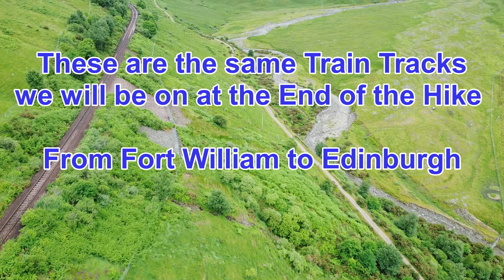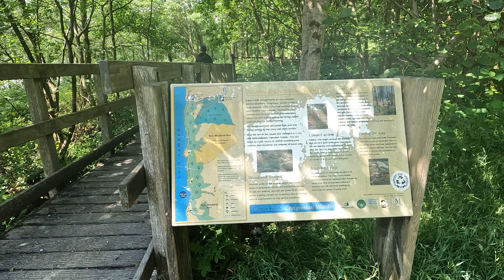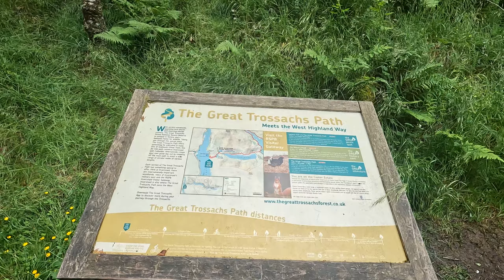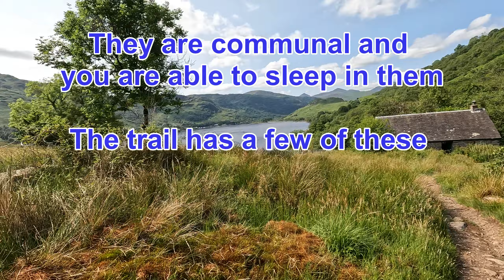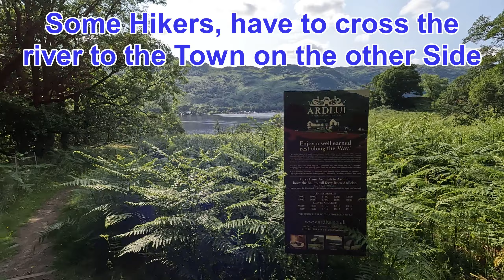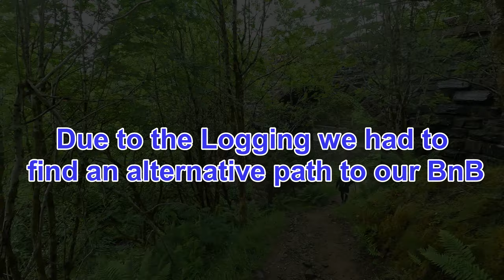West Highland Way, Scotland ,Part 2 , from Rowardennan to Ewich BnB , 27 miles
This is Part 2 of a 3 part series on Hiking the West Highland Way. This is not a walk in the park but a wonderful World Class 10 day hike Adventure
It's a comprehensive 3 part review of the hike. You watch this video you will have a solid idea of what it's about. Just to keep the total length of the video smaller I've broken it up into 3 Parts